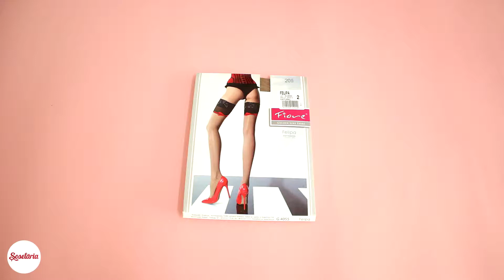Prezentare ciorapi cu model Fiore Felipa 20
Ciorapi cu banda adeziva Fiore Felipa 20 den